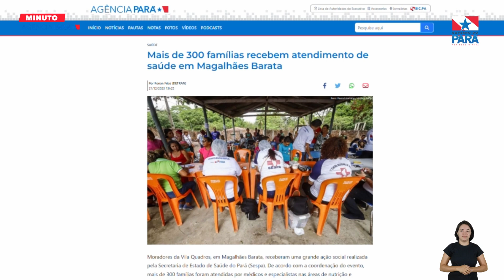Minuto Agência Pará